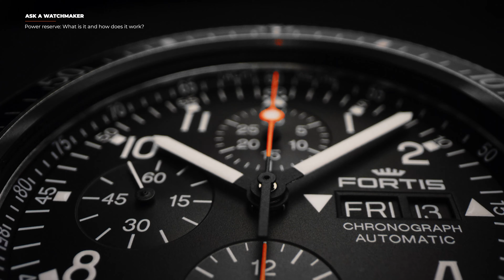Ask a watchmaker | Power reserve: What is it and how does it work?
ÜBER DIE WATCHMAKER
Tag für Tag bringen sie kleinste Teile zusammen und erschaffen etwas wahrhaftig Großes: Zeit.
Die Fortis-Uhrmacher Milan und Rebecca werden euch in kleinen Tutorials, wie diesem, ein paar Dinge aus ihrer Welt erläutern.

erklärt euch Rebecca, wie die Gangreserve funktioniert.